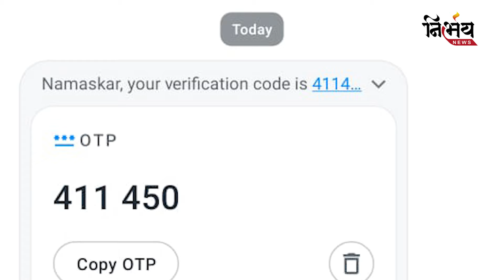Rushikesh patel ના વિસ્તારની Civil Hospital ના ઈન્જેક્શનની કિંમત Bjp ના સભ્ય બનો | Visnagar